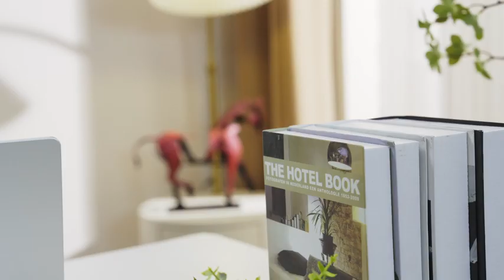SunBlogs Art Handmade Horse Statue - Unique Rustic Metal Decor for Office & Home & Garden - 100%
SunBlogs Art Handmade Horse Statue - Unique Rustic Metal Decor for Office & Home & Garden - 100% Hand-Painted Metal Sculpture - Perfect Handicraft Gift for Horse Lovers (Burgundy)

Unique Metal Horse Statue - Exclusive artist form SunBlogs Art are proud to present this three-dimensional, iron, mixed media sculpture.
Highly Detailed & One of a Kind - Each piece involves complex craftsmanship, cutting, modeling, welding, aging treatment, anti rust treatment, coloring, matte surface treatment, to make sure you have the coolest horse sculpture art around.
Artistic Lifestyle - The horse statue is hand-painted & handmade, sure will be sure to add some rustic charm to your garden, mantel, tabletop, shelf, or along-side your favorite décor pieces.
Surprising Gifts - SunBlogs Art horse statue, a perfect Christmas, New Year, Thanksgiving, Mother's Day, Father's Day, Valentine, Birthday Gift for your relatives and friends.